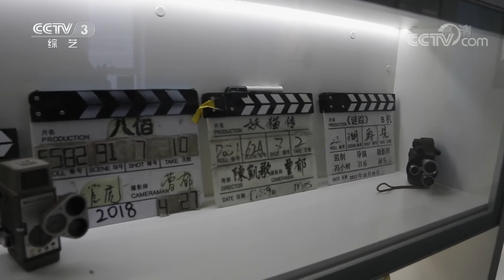《文化十分》演员姚晨：与角色共成长 20190411 | CCTV综艺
本期节目主要内容：在近期热播剧《都挺好》中，演员姚晨饰演的苏明玉让大家又疼又爱。一个倔强、犀利、精明、干练又富有正义感的职场精英却在原生家庭的各种矛盾冲突中一次次受伤，最终在内心深处选择沉默、妥协和逃避。这样一个极具反差感的角色被姚晨饰演得鲜活逼真。走进姚晨，走进苏明玉。